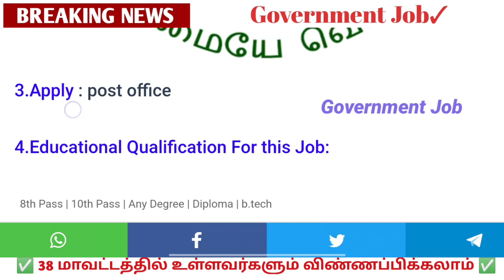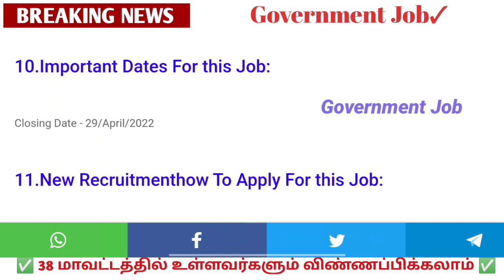உதவி ✅ஆணையர் 🔥அலுவலகத்தில் 🤓இன்று திடீர் அறிவிப்பு | Government 💫 Permanent 🔥Government ✨Job 2022✍️💯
2022 government jobs tamil
tnpsc
tn govt jobs 2021 Tnstc Jobs 2022
in tamil